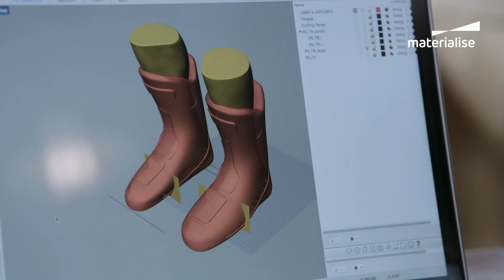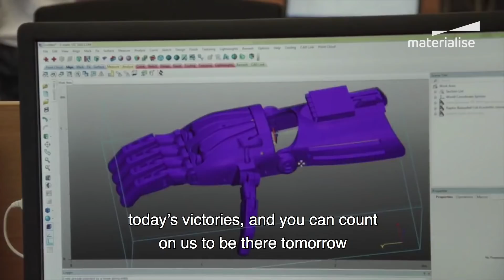Always There. Empowering Meaningful 3D Printing Applications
We've been continuously challenging boundaries from the start, inspiring change and supporting you to do things in new ways. We're always there, as the backbone of the 3D printing industry. Learn what we can do for you in this video.